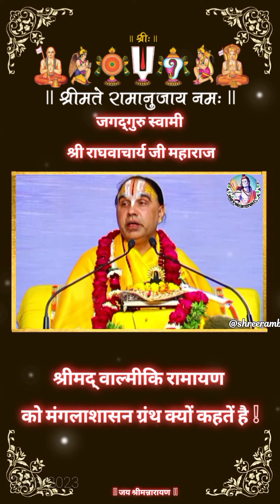श्रीमद् वाल्मीकि रामायण को मंगलशासन ग्रंथ क्यों कहतें है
श्रीमद् वाल्मीकि रामायण